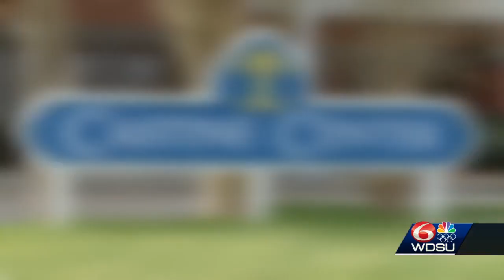St. Tammany holds first mass vaccination event